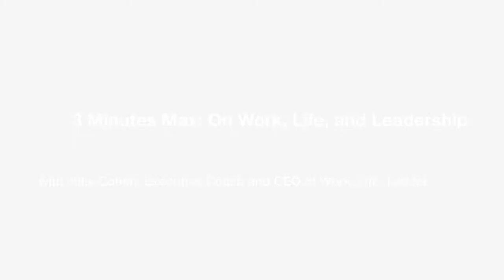3 Minutes Max: On Work, Life & Leadership with Marvin Chambers, Executive Coach & Talent Strategist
Marvin reveals the power in vulnerability.
To learn more about Work. Life.